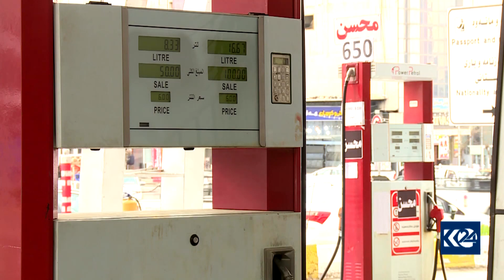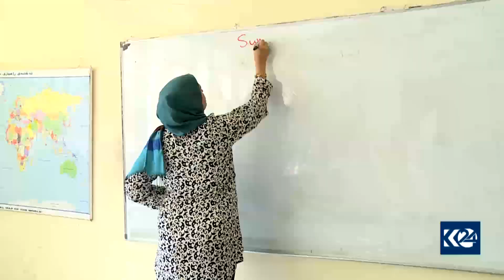سێشەممە پەرلەمانی کوردستان کۆدەبێتەوە